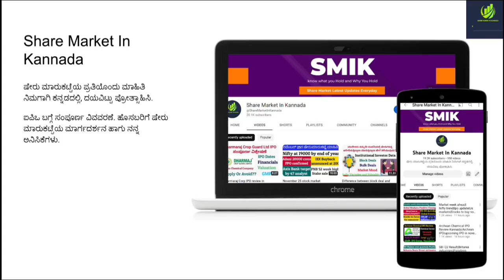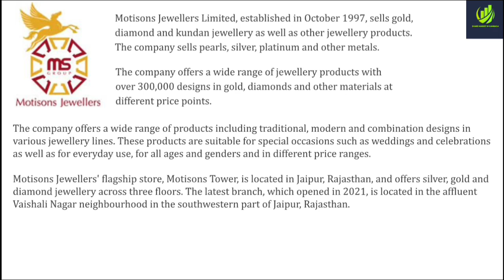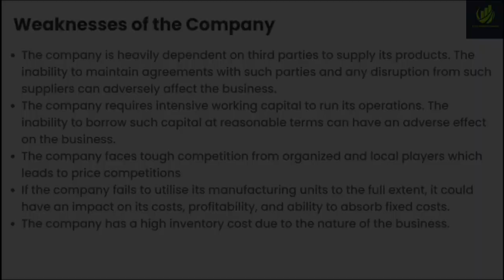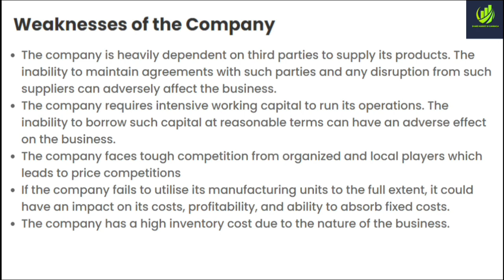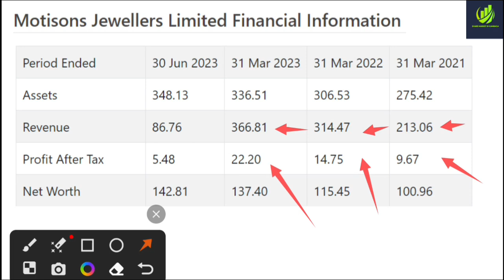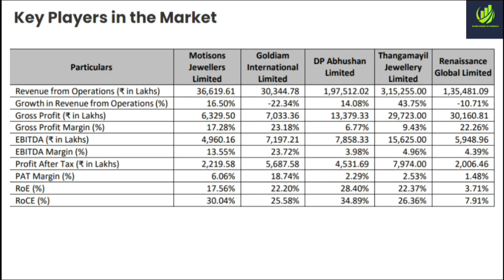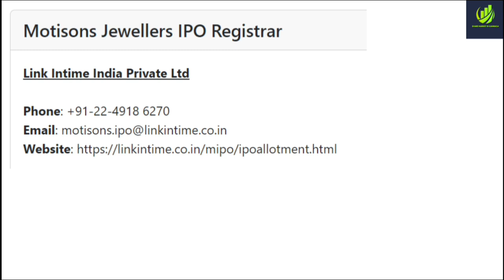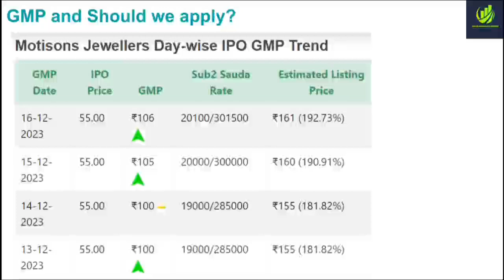Motisons IPO review in Kannada|Motisons Grey market premium|Listing gains expected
upstox account opening
Know What you Own and Why you Own
aylist?list=PLcn5g7OYrOmPUmHhoWZdnldnUBKAqVylc